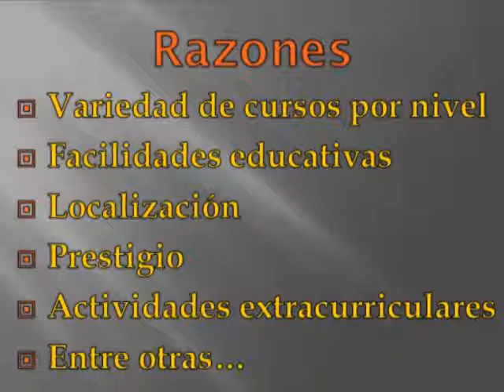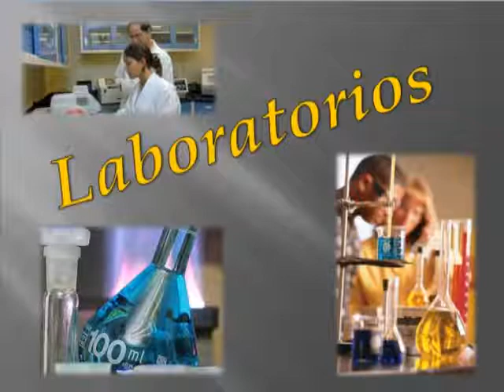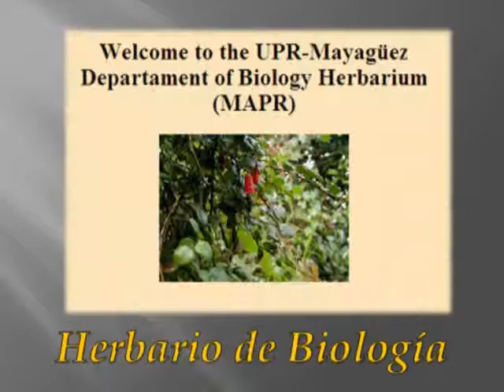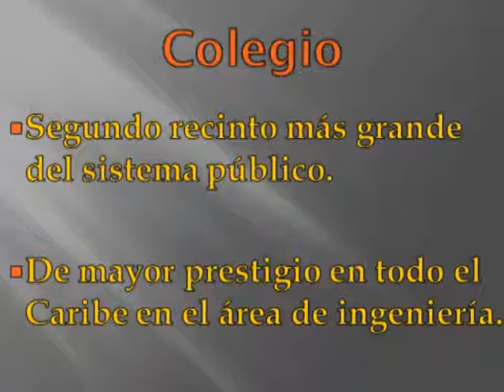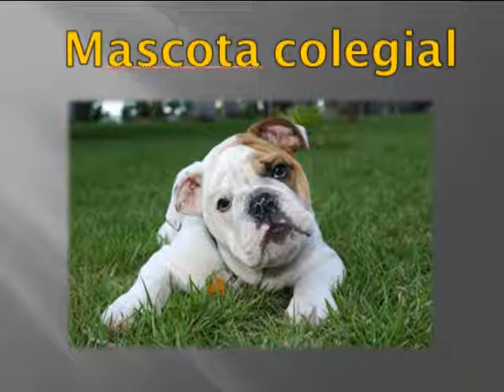Pq los estudiantes prefieren el Colegio UPRM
Video for a class